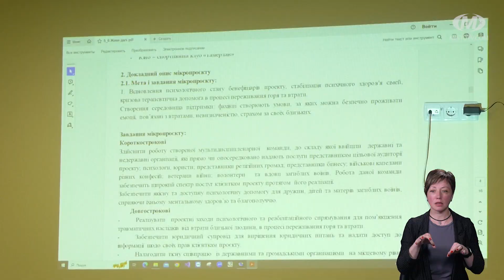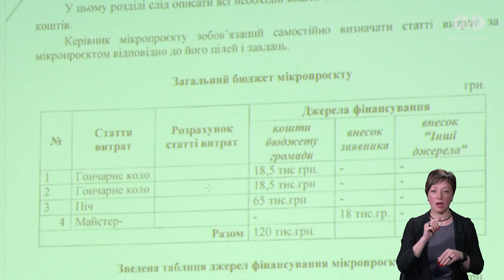НОВИНИ МІСТА 02/05/24 (випуск 16:00)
Новини Хмельницького за 2 травня на 16:00